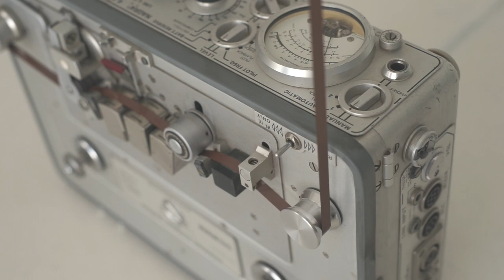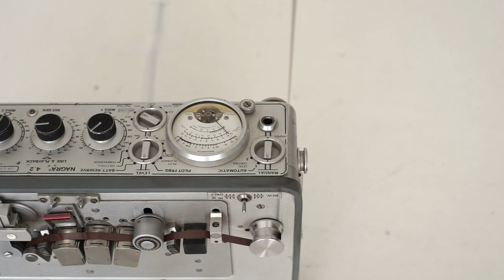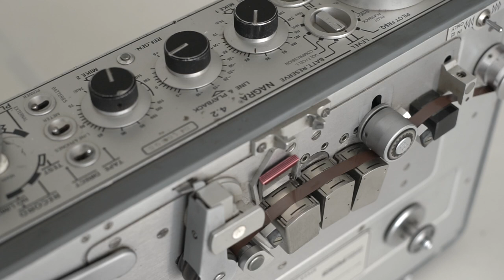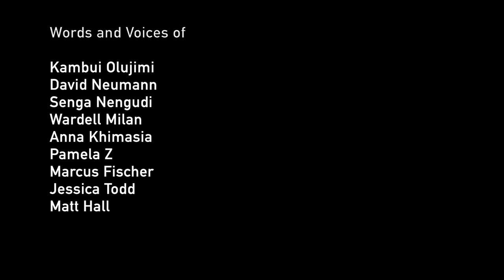Untitled (Words of Concern)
Video documentation of the first installation of "Untitled (Words of Concern)” from inauguration day 2017. I sent an open invitation to the artists-in-residence and staff at the Rauschenberg Residency to record their voices as they listed their words of concern regarding the incoming administration, its potential aftermath and impacts on the future. Their words and my own were edited together into a 3-minute tape loop and installed at the main Rauschenberg studio. The concept was that the loop would play throughout that inaugural day as a point of focus—that these concerns that we share should give us strength instead of weighing us down. We are not alone. Our words have power.

"Untitled (Words of Concern)" was featured in the 2019 Whitney Biennial and is now in their permanent collection.

Featuring the words and voices of:
Kambui Olujimi
David Neumann
Senga Nengudi
Wardell Milan
Anna Khimasia
Pamela Z
Marcus Fischer
Jessica Todd
Matt Hall

Made Possible by the ROBERT RAUSCHENBERG FOUNDATION
/ RAUSCHENBERG RESIDENCY
Captiva, Florida
R24 // 2017